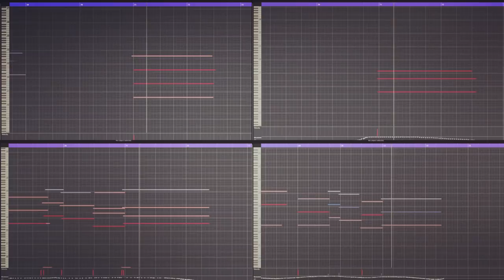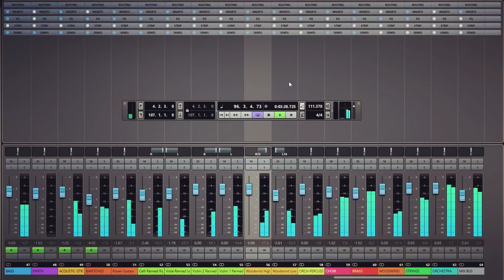Spaghetti Western Music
This town ain't big enough for the both of us..

Borrowed a mint condition Roland RE-150 Space Echo (1979) and I thought I'd mix things up by doing something that isn't synthesizer-based (although one synth snuck in there).

I also haven't done any virtual orchestra stuff in a while, so have brought that back big time in this one. If you followed my channel early on I did a fair few experiments with this kind of thing.

To my ears the 70s orchestral recordings are often mono sources that are panned around to make a stereo image, rather than stereo sectional sounds. To emulate this, I put each instrument in mono and panned them quite hard (e.g. cello is on the right with violin 2, viola and violin 1 are left).

I also used just the close mics and then put a plate reverb on them, rather than using any ambient or room mics. This also sounds closer to the vibe in my mind.

There's a gradual build-up of tape and vinyl emulation with plugins on the groups, mix bus and mastering. I did a video "My Big Fat Guide to using a Virtual Orchestra" last year that went into this in quite a lot of detail if you want to go into it further.

With the guitars and bass I actually ran everything through the RE-150 and even did the distortion by overloading the pre-amp on it, which I thought sounded really cool.

Sounds:
Dan Electro Baritone
Ibanez JEM 7DBK
Fender Jazz Bass
Roland SH-5
Ibanez Tube Screamer TS-808
Roland RE-150
Orange OB1-300
DBX 266XL

Alvarez Baritone Acoustic
Besson Classical Guitar
Rode NT1000

Spitfire Audio Chamber Strings
Spitfire Audio Symphonic Woodwinds
Spitfire Audio Albion
Spitfire Audio Joby Burgess Percussion
Spitfire Labs Cimbalom
Orchestral Tools Metropolis Ark 3
Orchestral Tools Berlin Strings EXP
Orchestral Tools Strings Runs
Orchestral Tools Symphonic Sphere
GForce MTron Pro
Cinebrass Pro and Core
8dio Requiem
Abbey Road 70s Drums
Optigan Soundware

Interface: Soundcraft 22 MTK
Plugins: U-He Satin, Goodhertz Vulf Compressor, Izotope Vinyl, Waves Abbey Road Vinyl, Waves compressors and EQs, PastToFuture reverbs, T-racks mastering.

Social:
Instagram.com/alexballmusic
Facebook.com/alexballmusic